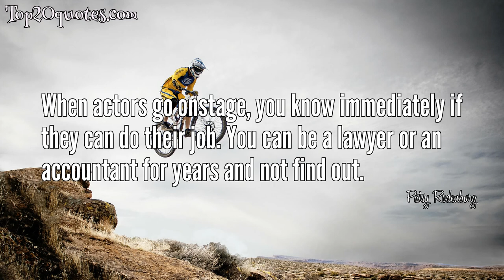🗡 Top 5 Quotes of Patsy Rodenburg - Author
Top 5 Quotes of Patsy Rodenburg:
 ✹ Unless you connect to the text, the audience won't be able to connect with you.
 ✹ You have to learn to work and search, not expect instantly to find.
 ✹ I'm regularly asked, 'What's a good voice?' I often answer, 'One that I don't notice'. I would also add, one which makes me notice things about a spoken text
 ✹ You can’t act Shakespeare until you can speak him.
 ✹ When actors go onstage, you know immediately if they can do their job. You can be a lawyer or an accountant for years and not find out.
🖎 Author: Patsy Rodenburg
♛ Career: Author
📅 Life: b. 1953